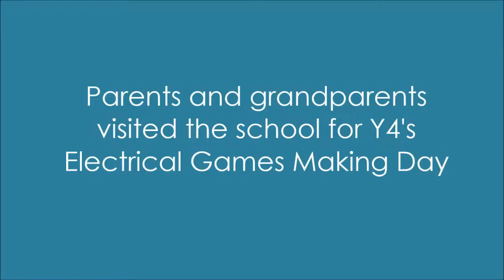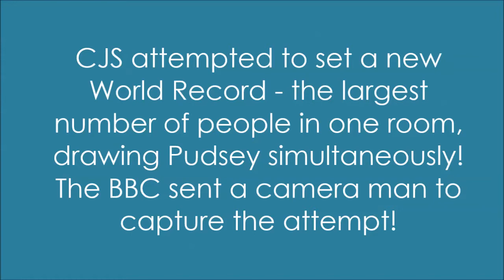Crosshall Sparkles - Autumn Term 2017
Our regular video series, sharing some of school life at Crosshall Junior School. We hope you enjoy it.